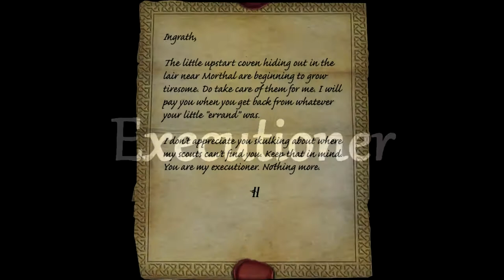Executioner - Entry 01 - "Enter, the Hunter"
In which Ingrath makes an important delivery, and his employer gives him a contract.

Ingrath Stormsong is and always has been a hunter. Hircine claimed the Bosmer long before Molag Bal stuck his fangs in the mix. Run out of Valenwood after facing the punishment for murder charges, he found sanctuary in Cyrodiil and honed his craft. One family after another was ripped from his grasp by circumstance or his own negligence, until he found work in Skyrim as a bounty hunter.

Music is "Silence" by Cousin Silas, and "Siuil a Ruin" which was arranged and produced in Mixcraft 6 by yours truly.